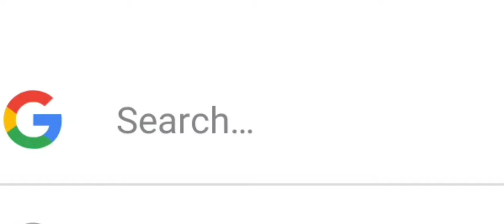SINAUNANG IMBAKAN【OneLife 2】【DAY717】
Pag nag like ka may 1 second speed up sa next episode!...

Check out other things you might like to watch!

My Role-play:
Just Building a bunch of stuff inside of a never ending world.

Intro 00:00
Start 1:09
End 18:06

★ Genshin Impact HoYo MiX (Thank You Very Much, you're better than Epidemic Sounds)
★ Minecraft (I cannot make any of these without you 😉)

Important:
These tags will blow my channel!